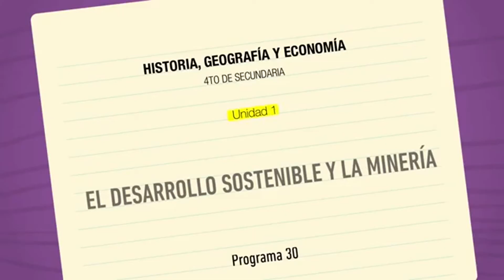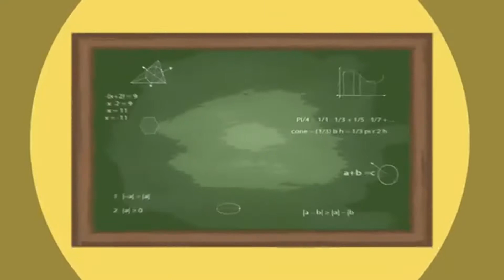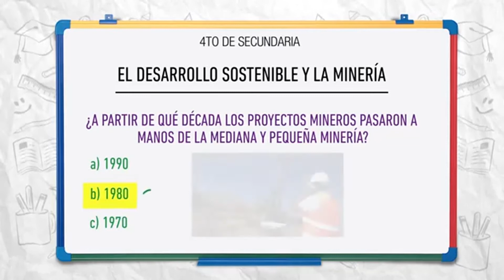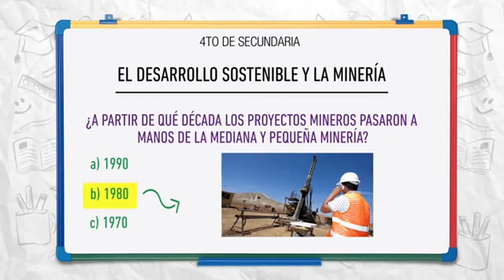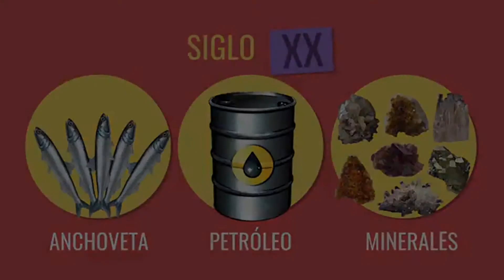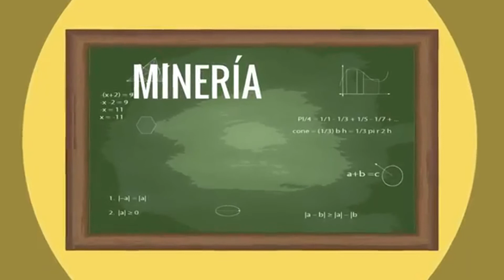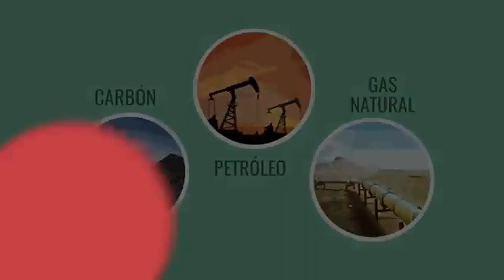EL DESARROLLO SOSTENIBLE Y LA MINERÍA| CAP. 30 | HGE 4° DE SECUNDARIA